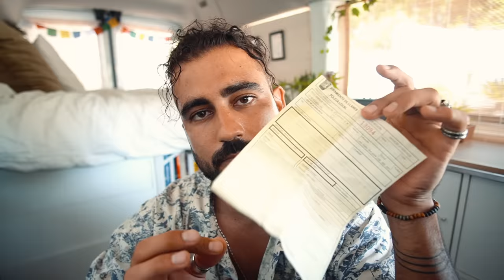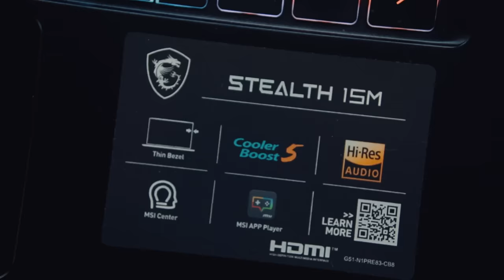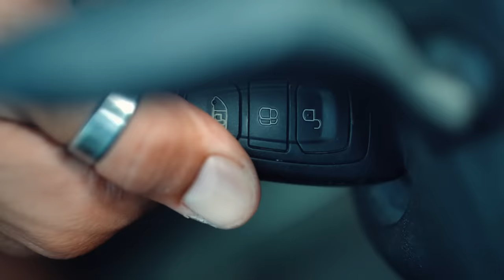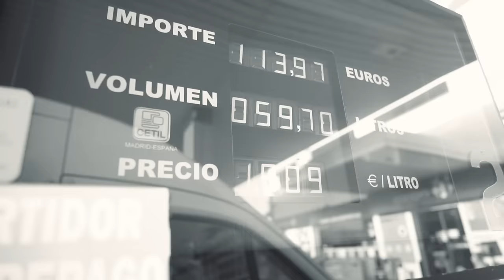Un año VIAJANDO en FURGO CAMPER 🚌💨 Mi experiencia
El vídeo de hoy me lo lleváis pidiendo mucho tiempo. Una actualización de la furgoneta camper después de más de un año viajando con ella. ¿Es todo tan bonito como nos lo venden? ¿Viajar en furgo camper es económico? ¿aporta la libertad y la comodidad que dicen? He intentado responder a este estilo de preguntas bajo mi punto de vista y experiencia. Me he dejado muchas cosas por contar así que probablemente haya una segunda parte dentro de poco... por el momento, espero que os encante!!🙏🏼🤍

·Link del todoterreno con el que se van a venir vídeos MUY épicos.

Nos vemos en el próximo… sed buenos!